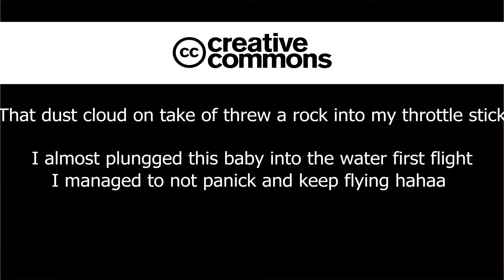First Water Flight OMG!!!!!!!!! I am Married Now!!!!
Hey Everyone, This was my first flight after getting Married and going to Oregon, In the  willamette national forest. This water was amazingly clear and clean, down side it was so cold it hurt to put your hand or feet into it. In my next videos I don't get crazy with the acro I wanted to keep my quad and bring it home LOL.